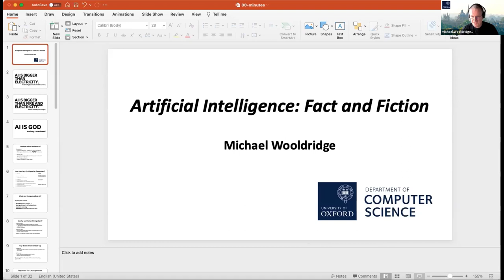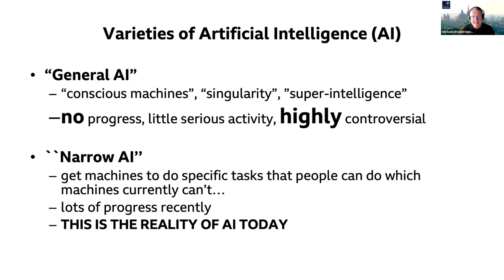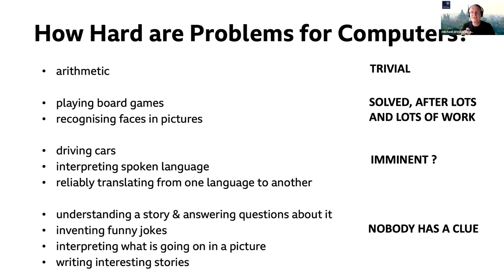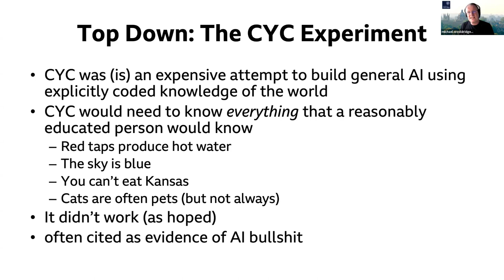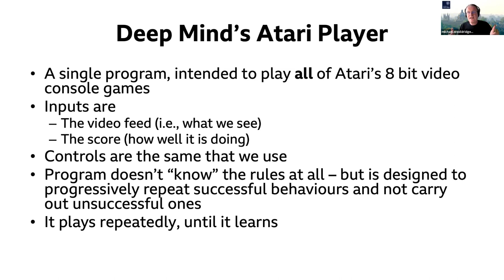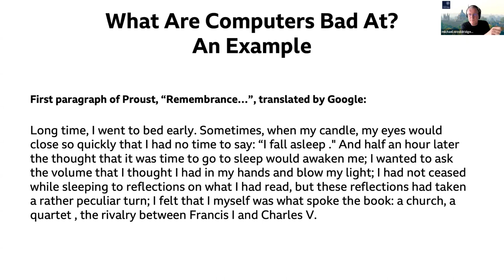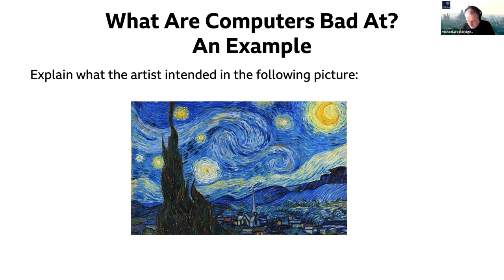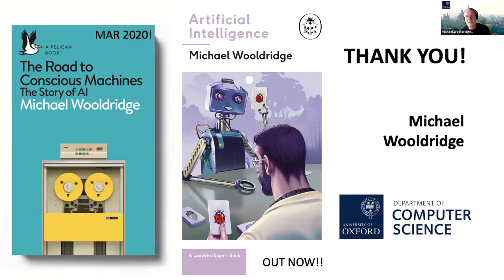Gervigreind staðreynd eða skáldskapur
Michael Wooldridge er deildarfoseti tölvunarfræðideildar Oxford háskóla. Hann heldur fyrsta erindið í fyrirlestraröð um gervigreind þann 18. mars klukkan 12:00 og mun slóð á fyrirlesturinn birtast hér. Fyrirlestrarnir eru í samstarfi við Vísindafélag Íslands.
Michael Woolridge hefur rannsakað gerivgreind í meira en 25 ár og hefur birt meira en 400 vísindagreinar um efnið. Á þessari öld hefur þróun gervigreindar verið afar mikil og hröð sem hefur vakið vangaveltur um að ef til vill eru raunverulega greindar vélar á næsta leyti.
Í erindinu fjallar Woolridge um raunveruleika gervigreindar, hvað gervigreind er, hvernig við komumst hingað sem við erum í dag og hver ferðinni er heitið. Í nánustu framtíð verður gervigreind ef til vill ekki eins og við sjáum hana birtast í bíómyndum en engu að síður er mjög margt spennandi framundan.